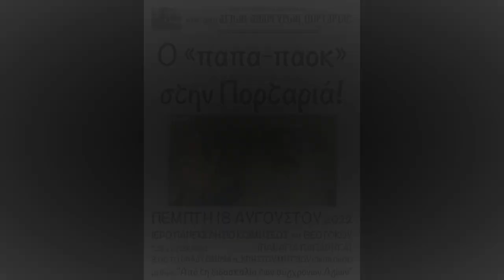Από τη διδασκαλία των σύγχρονων Αγίων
Η ομιλία του παπά Χρήστου στην Πορταριά Πηλίου στις 18/8/2022